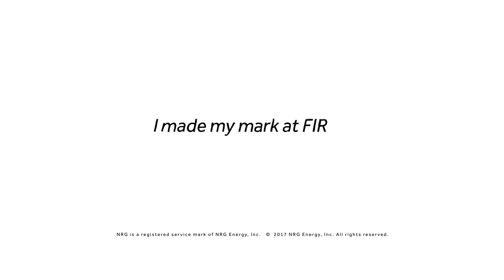FIRST Boundary Operate Servo